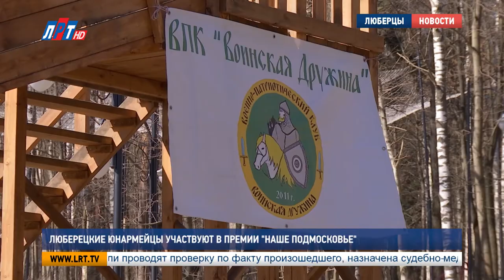Люберецкие юнармейцы поборолись за «Кубок мужества»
«Один за всех, и все за одного».  В Томилинском парке  Сказок состоялись  командные соревнования среди школ Люберецкого округа.  Будущие защитники Родины  проходили  испытания на силу и выносливость.

8 школ Люберецкого района,  8 команд  и  около 150 школьников  сразились за  звание лучшего из лучших на  «Кубке  мужества».  Здесь все по-настоящему: начиная от профессионального обмундирования, заканчивая испытаниями. Воспитание боевого настроя, проверка на физическую подготовку и  смекалку- такую цель поставили организаторы соревнования.

Павел Клопов,  директор Молодежного клуба г.о.Люберцы:
"Самое главное-это подготовка юношей к службе в армии, ну, естественно, чтобы они стали ловким, знали с какого конца подойти к автомату, военно-патриотическое воспитание"

Солнечная погода, боевое настроение. Старт дан. Школьники по выпавшему жребию расходятся на свои первые точки и по команде «начали»  выполняют задания. Молодым бойцам нужно пройти 8 этапов, на каждый из которых даны считанные минуты

Участники должны преодолеть длинную  дистанцию. Переправа по пересеченной местности, стрельба на точность, перетягивание каната, переноска раненого, подтягивание  на турнике  и отжимания,  бросок гранаты.  Особая  внимательность и скорость пригодилась ребятам при  сборке и  разборке  автомата.

Оценивают результаты  члены военно-патриотического клуба «Воинская дружина .  А помогают в координации соревнований  учителя  школ.

Дмитрий Баранников, заместитель директора МОУ СОШ No52:
" Мы впервые в таких соревнованиях принимаем участие, так как мы только образовались в сентябре месяце, и мы только делаем свои первые шаги. Сегодня мы будем рады любому результату".

Все ребята подошли к соревнованиям ответственно.  Дружно и быстро передвигаются  по объектам, показывая неплохие результаты. Организаторы особо отметили  их сплоченность  и умение работать в команде. А сами участники  признаются, что безумно счастливы  побывать здесь.

Участник соревнований:
"Мне тут понравилось больше всего полоса препятствий, сборка и разборка    автоматов. Тут на самом деле, действительно интересно".

Участница соревнований:
"Я здесь впервые. Мне здесь очень нравится. Здесь есть разные полосы препятствий. И я хочу приехать сюда еще раз".

Результаты этого соревнования будут  подведены  уже после всех пройденных испытаний.  А по итогам трех таких состязаний  судьи выберут три команды, которые будут отправлены на  экскурсию в военную часть воздушно-десантных войск  «Медвежьи озера» Щелковского района. Следующее мероприятие запланировано на середину мая.